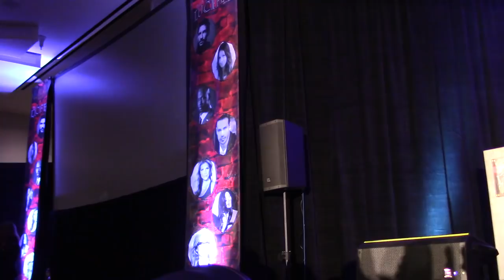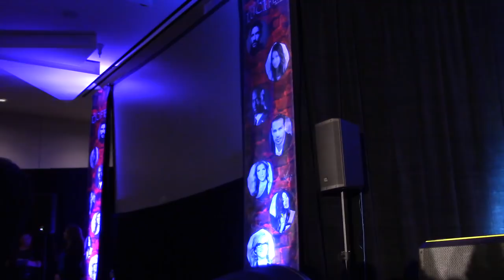2019 Salute to Lucifer Kevin and Tom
Salute to Lucifer, Los Angeles, 2019. Kevin Alejandro panel, then Tom Ellis joins him for a bit, then Tom's full panel.
Sorry for the bit in the middle where Tom's walking around and it's basically a crotch shot of me :/